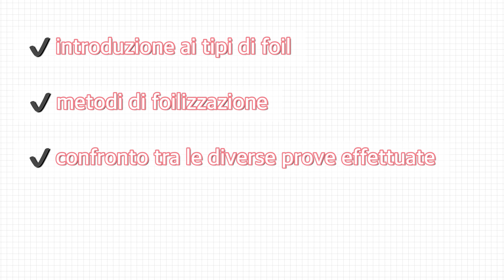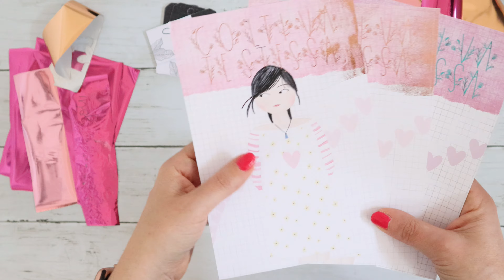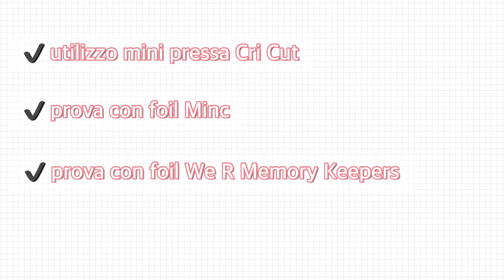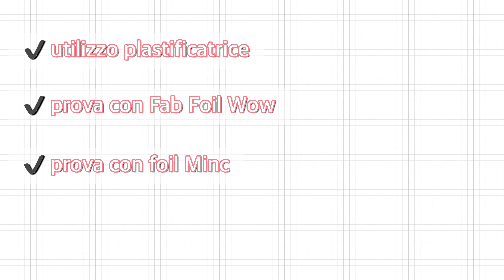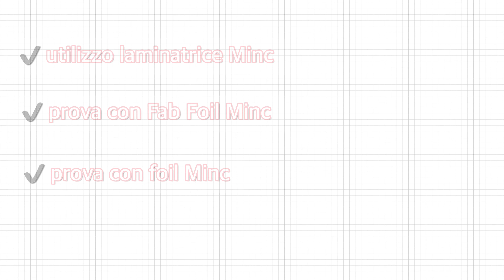Come foilizzare con una plastificatrice, una laminatrice, un ferro da stiro o una termo pressa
In questo video ti mostro come ottenere ottimi risultati con il foil utilizzando tre diversi metodi, ovvero utilizzando un ferro da stiro o una termo pressa, usando una plastificatrice oppure servendoti di una  laminatrice Minc. Ti svelerò anche qualche piccolo trucco per ottenere laminazioni perfette al pari dei prodotti industriali.

🛒 LAMINATRICE MINC PICCOLA
🛒 LAMINATRICE MINC GRANDE
🛒 FOGLI TRASPARENTI PER LAMINARE
🛒 MINI PRESSA CRI CUT
🛒 FOIL PINK
🛒 FOIL ROSE GOLD
🛒 FOIL HOT PINK

✪ Capitoli Video ✪
00:00 👉🏻  INTRO
07:13 👉🏻  COME FOILIZZARE CON LA MINI PRESSA CRI CUT
08:45 👉🏻  COME FOILIZZARE CON LA PLASTIFICATRICE
10:17 👉🏻  COME FOILIZZARE CON LA LAMINATRICE MINC

antonella ♡

✪ Chi sono:
Sono antonella, ho 44 anni e lavoro come Graphic Designer e come YouTube Content Creator sui temi della attività creative e manuali, condividendo tutto ciò che conosco , consigli e tips appresi in 10 anni di sperimentazioni a tutto tondo. Ti parlo anche della mia vita e del mio processo creativo.

✪ Risorse utili:
🎥 la mia attrezzatura per YouTube
🎤 il mio microfono
💡 il mio set di luci
🔭 il mio trepiedie

☼ Donazioni:
☕ Vuoi sostenere il canale? Offrimi un caffè

❤️ ⇢ Condividi il video e lasciami un commento se questo contenuto ti è piaciuto, questo mi aiuterà a capire che tipo di idee proporti nei prossimi mesi.